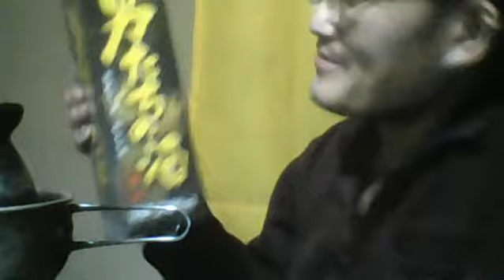失恋レストラン カツヒコの生存確認 2018 02 06 21 21 18